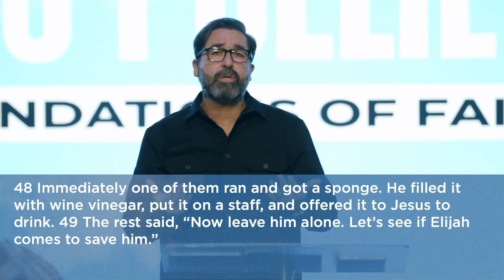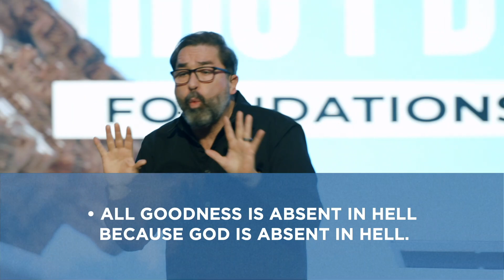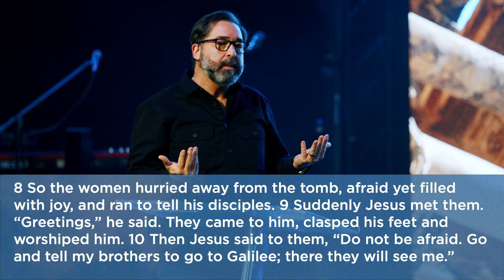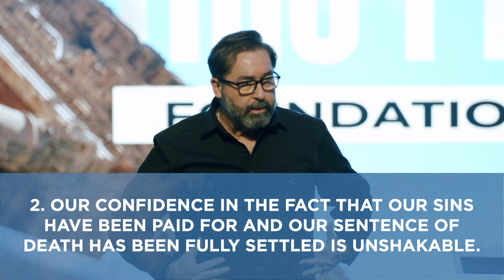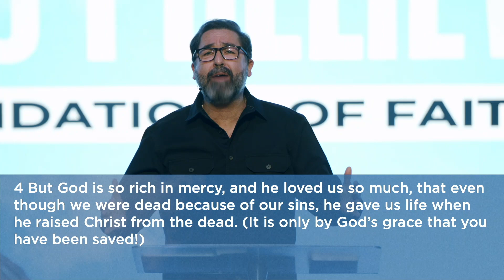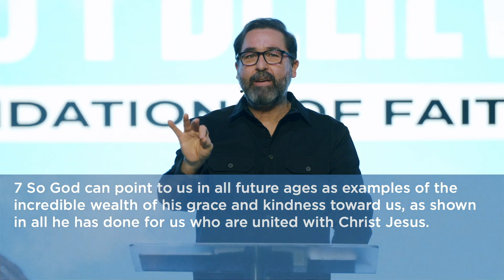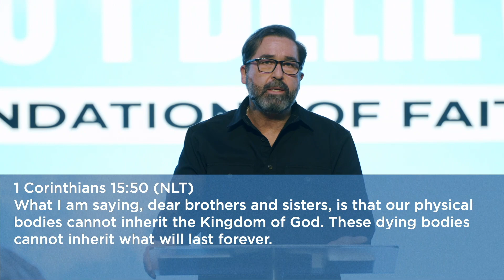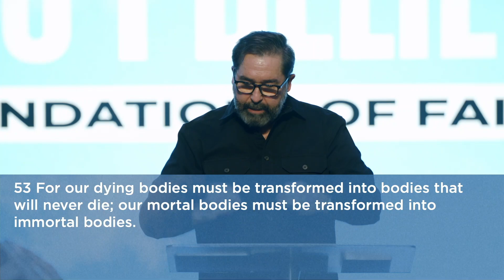This I Believe: Jesus Christ..., on the Third Day, He Arose From the Dead